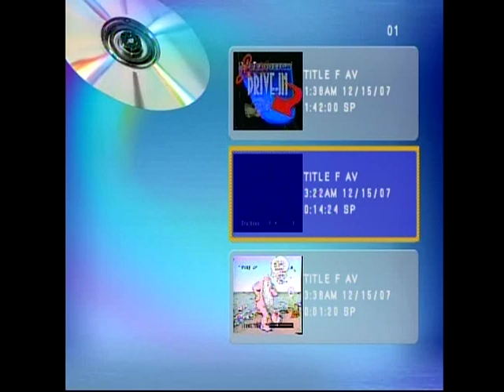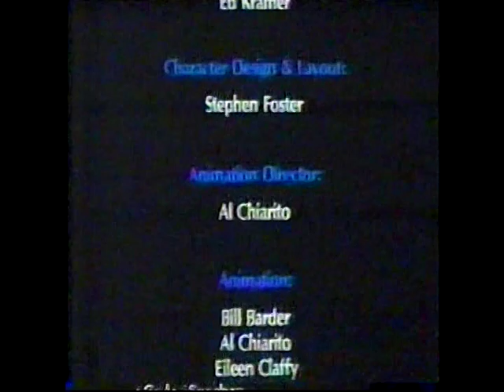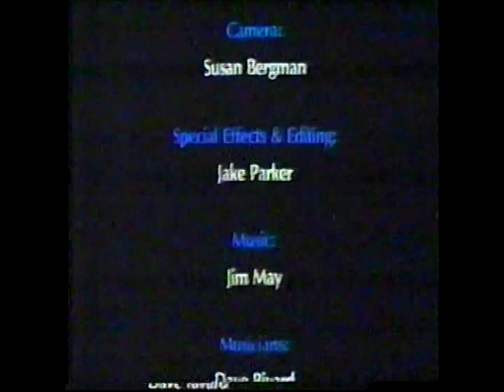"Shadows" animated short by Al Chiarito and company.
As shown on Night Flight tv show...On WGBO TV 66